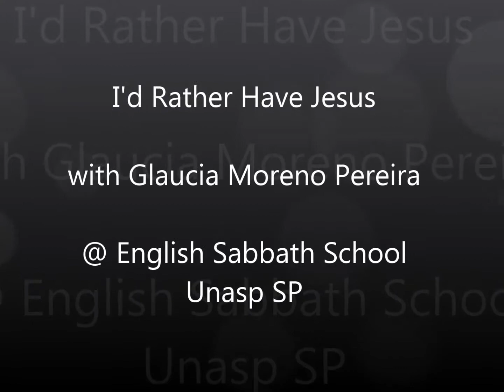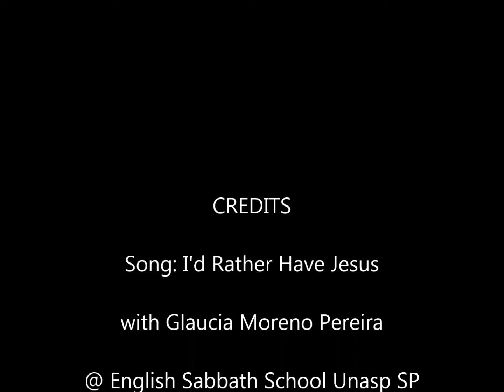I'd rather have Jesus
Special song at English Sabbath School Unasp SP